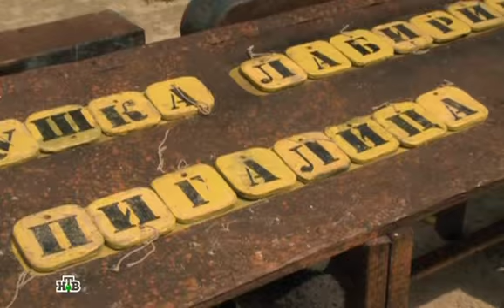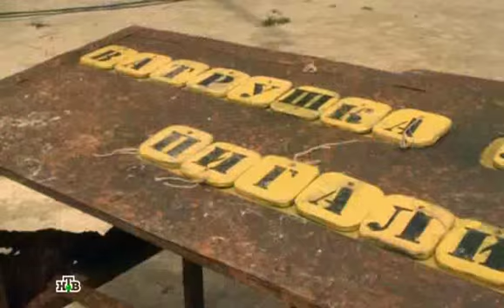Бо Титомир "Остров" (2013, 2)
🔹➤✉ merekon@mail. ru